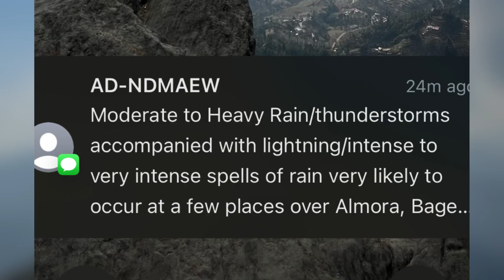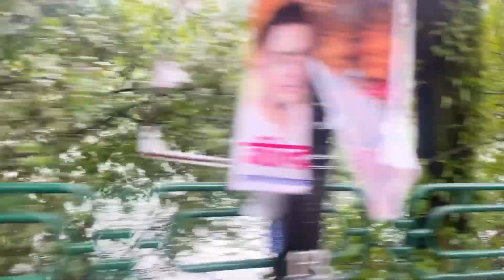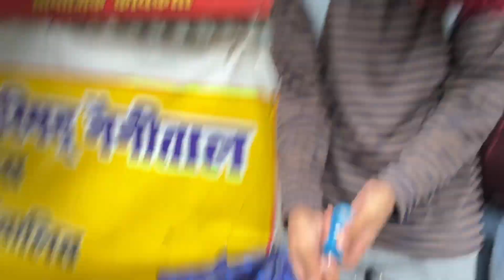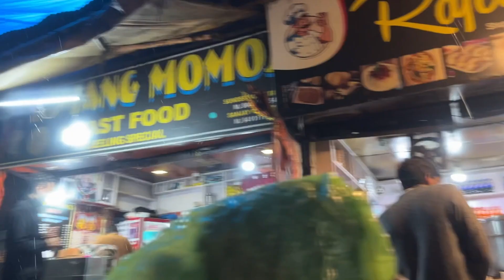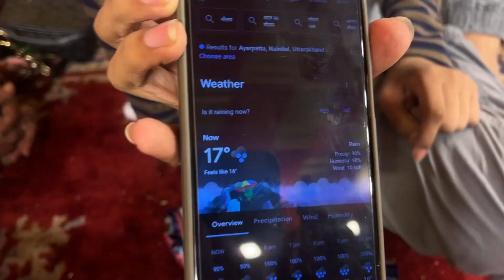Nanda Devi Mahotsav 2024 | Darshan 🕉️🙏 Navratri Vlog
🌧️✨ Happy Navratri! Join Me for Nanda Devi Mahotsav 2024 Amidst the Rain! 🕉️🔱🪔🚩

Here is all you need to know about Nanda Devi Mahotsav 2024:
-Nanda Devi Fair is organized for 5 or 7 days in Chamoli, Nauti, Dandidhara, Mussoorie, Ranikhet, Kichha, Nainital, Almora, Bageshwar, Bhowali, Kot.
-The fair is held near the Nanda Devi Temple.
-In the fair, one can witness the folk culture of Kumaon region along with the dance and songs.
-The festival starts from the early morning and continues until 9 pm.
-The whole festival is meant to pay tribute to the Goddess Nanda Devi.
-Small schools and colleges students also perform in the festival to showcase their talent. Moreover, one can also see the performance of the local artists.
-On the final day of the fair, the dola (palanquin) of Nanda and Sunanda Devi is carried out to be submerged in the water by the devotees.
-The vlog was shot on 12th september 2024 .